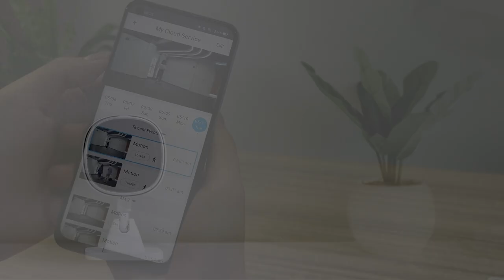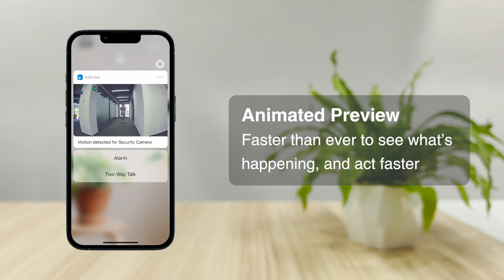Discover: eWeLink Camera Plan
eWeLink Camera Plan offers a comprehensive service that cares about your everyday home security. It keeps an eye on your property 24/7 and keeps you alerted wherever you're. With multiple access to live view, you can view the live streaming anytime, anywhere.

Compatible with:
✅SONOFF CAM Slim
✅SONOFF GK-200MP2-B (cloud storage)
📌Features of the camera plan depends on hardware capabilities, and currently the two models above supported. 📌

Hit the link to check out more details of the eWeLink Camera Plan:

eWeLink is an IoT platform for hundreds of smart home brands.
Works with Amazon Alexa, Google Assistant, Yandex Alice, IFTTT, SmartThings, Home Assistant.

Features
Remote control, Schedule, Timer, Loop timer, Auto-off(inching), Interlock, Smart scene, Device sharing, Group management, LAN control, etc.

Compatible Devices
Smart switch, socket, Smart curtain, Door Locks, Wall Switch, Smart Light Bulb, RF Remote Controller, IoT Camera, Motion Sensor, Zigbee devices, etc.

Where you can get FIRST-HAND NEWS?